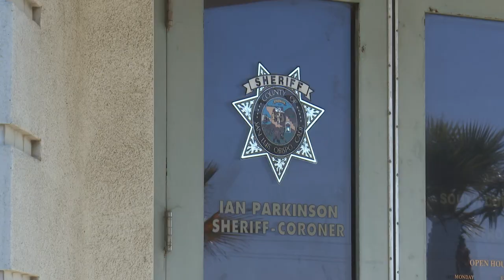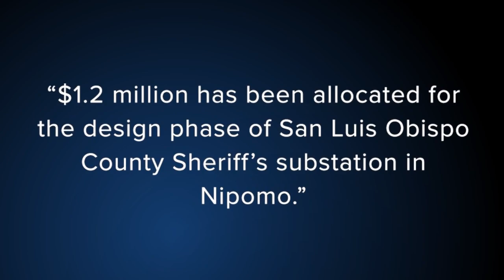New SLO County Sheriff's Oceano substation commander to focus on storm preps